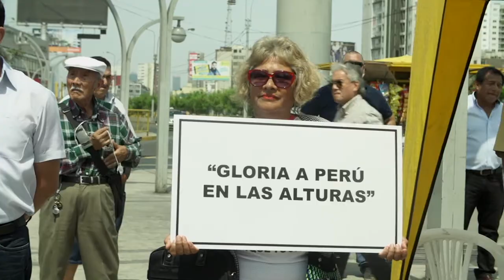DANIEL PEREDO TIENE MURAL EN LA VICTORIA